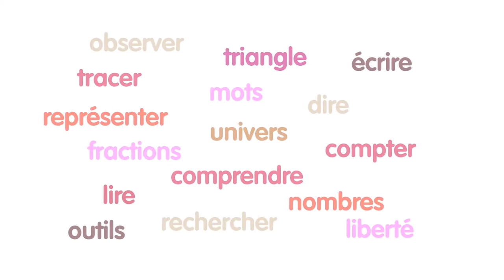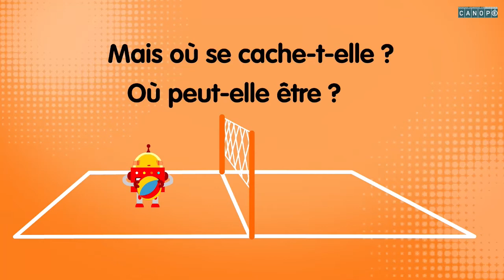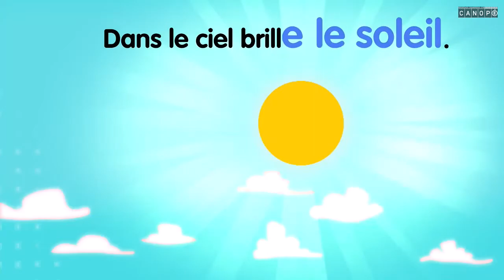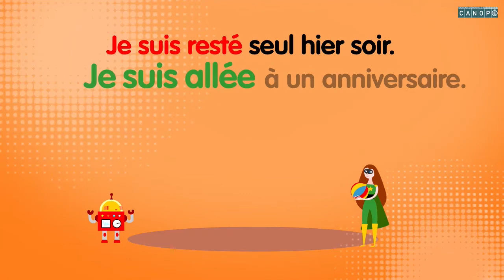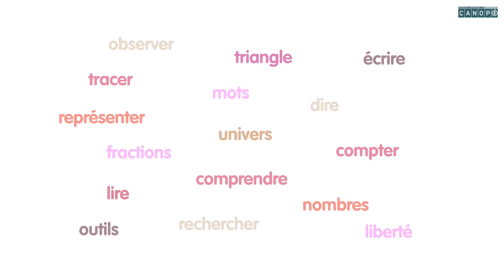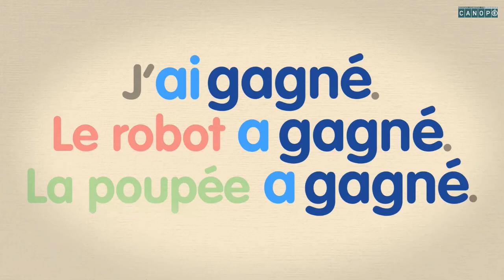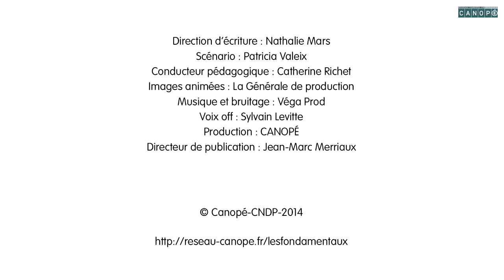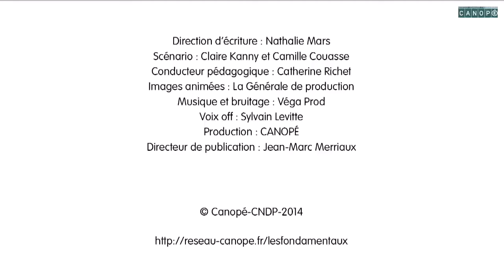Apprendre l'orthographe épisode 6